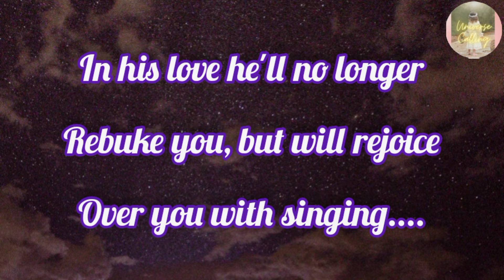Message from Universe: The Lord God is with you